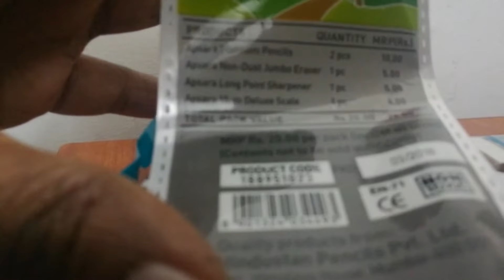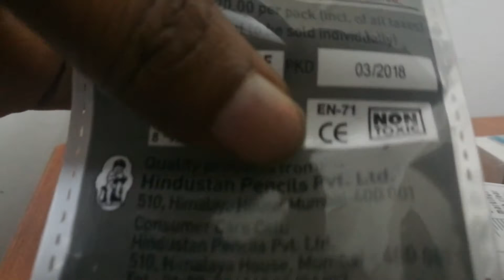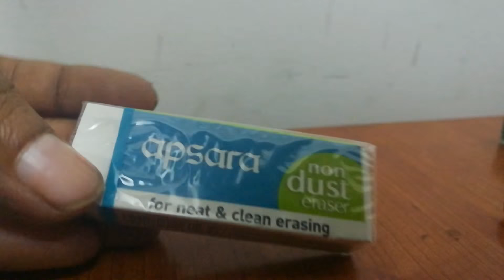Apsara Platinum Kit - Pencil, Eraser, Ruler and Sharpener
Apsara Platinum Kit with Pencil, Eraser, Ruler and Sharpener